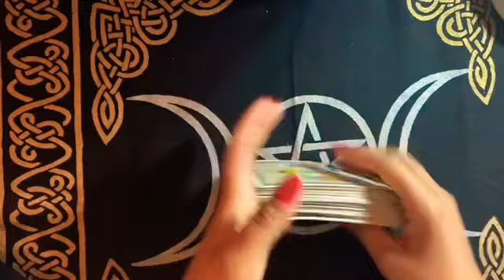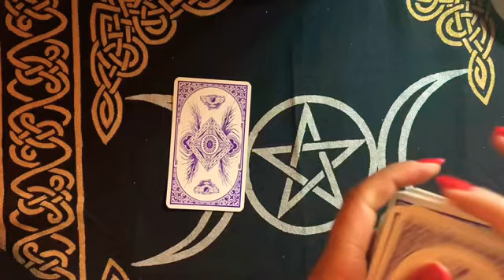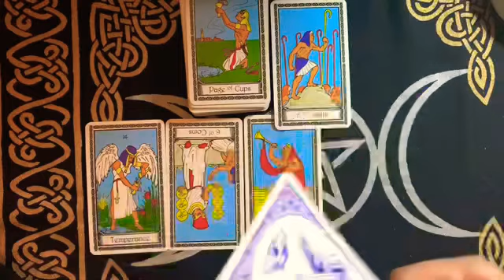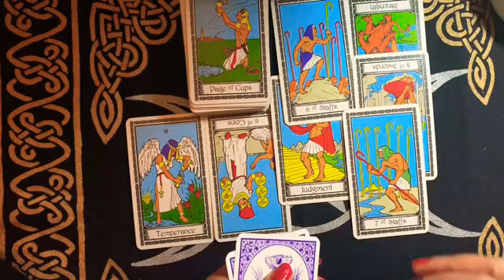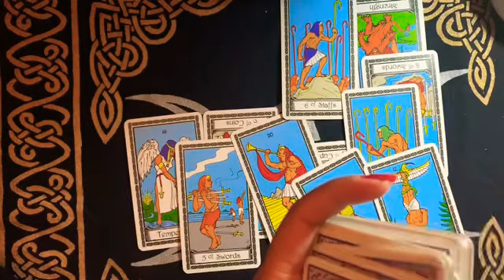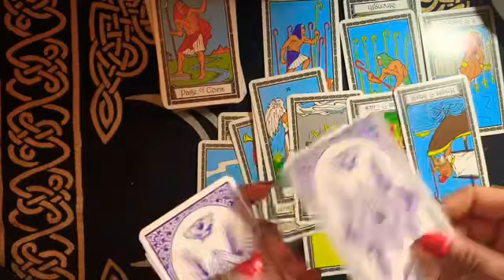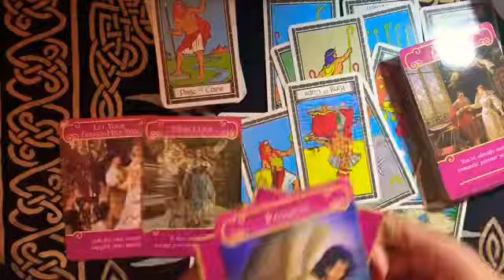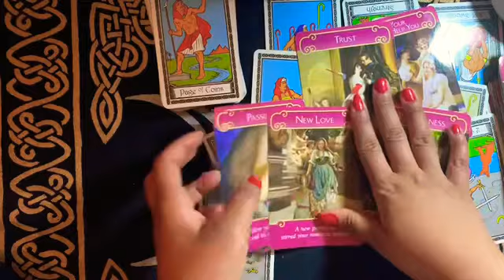Sagittarius|🔮February 9-16, 2020 |WEEKLY READING| Things Were Funky, But Now They’re Balancing Out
In the subject and email. Contest is for the duration of January 18, 2020 until February 14, 2020 11:59 EST. Winners will be announced and notified by email within 1 week after contest ends.  Happy Hunting, may the odds be forever in your favor! 🌞

🌞🌞PERSONAL READINGS🌞🌞

Movies: (free with Amazon Prime account)